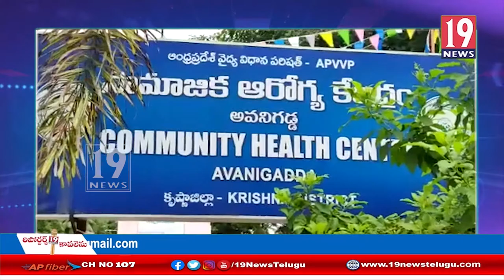కృష్ణ జిల్లా అవనిగడ్డ నియోజకవర్గంలో బస్సు ఢీకొట్టడంతో అక్కడికి అక్కడే మృతి చెందిన వృద్ధురాలు